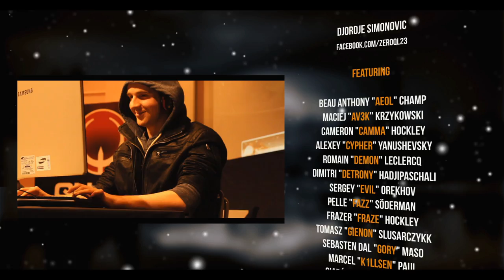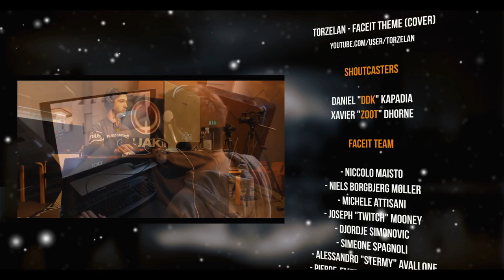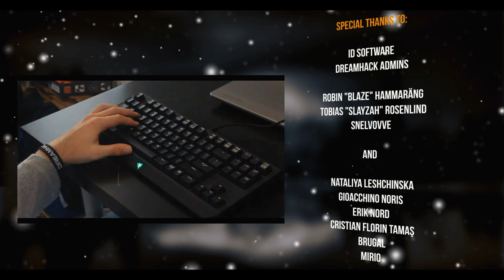QL: Dreamhack Winter 2013 by Zeroql [1080p - 60FPS]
The long awaited DreamHack 2013 Quake Live movie is finally here! Featuring frags from the entire tournament mixed in with a wealth of event and behind the scenes video footage.

Your screen will light up with the faces of your favourite players in some of your favourite Quake moments of 2013 to the bouncing beats of modern electronic music, it's not something you want to miss.

FEATURING

Beau Anthony "AEOL" Champ
Maciej "Av3k" Krzykowski
Cameron "camma" Hockley
Alexey "Cypher" Yanushevsky
Romain "dem0n" Leclercq
Dimitri "Detrony" Hadjipaschali
Sergey "Evil" Orekhov
Pelle "fazz" Söderman
Frazer "FraZe" Hockley
Tomasz "gienon" Slusarczykk
Sebasten Dal "gory" Maso
Marcel "K1llsen" Paul
Ciarán "kRoNic" Rodgers
Łukasz "luukets" Walus
Stephen "Ph4ntom" Cloete
Kenneth "plazmaistar" Aulie
Shane "rapha" Hendrixson
Sebastian "SPART1E" Sirra
Vitaliy "bpatela" Chehutsky
Johan "tox" Quick
Daniel "twister" Schulz
Sebastian "zeun" de la Nuez

Quake Live Results

1st place: Alexey "Cypher" Yanushevsky
2nd place: Shane "rapha" Hendrixson
3rd place: Sergey "Evil" Orekhov

Camera footage by:

Djordje Simonovic
Pierre-Emeric Portier
Lanfeust Felipe
Gioacchino Noris
Diego Collado Gomez

Extra Dreamhack footage by:

rechyyy

Music used

Protostar & MakO - No Fire (feat. Rachel Hirons)

Boris Mihajlovic - Wrath of the machines Pt. 2

Shoutcasters

FACEIT Team

- Niccolo Maisto
- Niels Borgbjerg Møller
- Michele Attisani
- Joseph "Twitch" Mooney
- Djordje Simonovic
- Simeone Spagnoli
- Alessandro "stermy" Avallone
- Roald "roychez" van Buuren
- Maria Laura Scuri
- Mariano Tripiciano

Special Thanks to:

id Software
Dreamhack Admins

Robin "blaze" Hammaräng
Tobias "slayzah" Rosenlind
snelvovve

and

Nataliya Leshchinska
Gioacchino Noris
Erik Nord
Cristian Florin Tamaş
brugal
Mirio

...and you, our viewers.